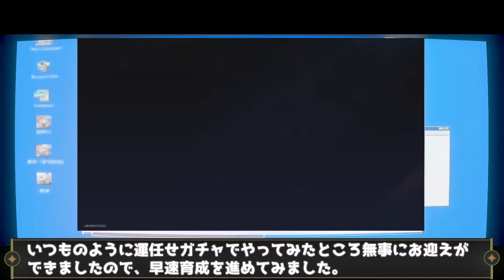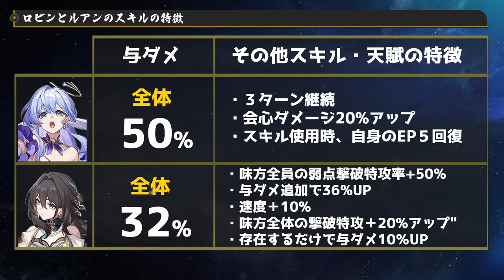【崩壊スターレイル】ルアンと比較した時にロビンは本当に強いのか？！追加攻撃と持続パ編成の適性を実際に試して比較。どこにでもいる普通の微課金プレイヤーの解説【崩スタ】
今回は「ルアンとロビンを早速比較！追加攻撃と持続パの救世主なるか！？」を紹介していきます。

00:00 オープニグ
00:57 ルアンとロビンの性能の違い
03:17 裏庭・虚構叙事
05:10 追加攻撃・持続パでの使用感
09:24 ガチャの優先度

-GAME INFO-
■対応ハード：PlayStation 5、 PlayStation 4、 iOS、 Microsoft Windows、 Android
■ジャンル： アドベンチャーゲーム、 ストラテジーゲーム、 ローグライクゲーム
■開発元：miHoYo、 COGNOSPHERE PTE. LTD.